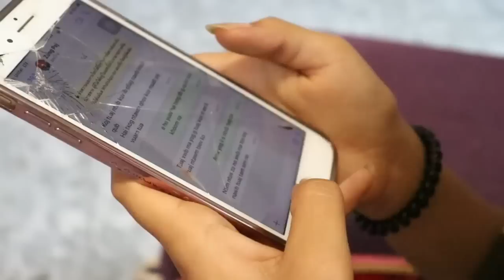Vim kuv tshuav koj nqi. #756.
Vam tias yuav pab txhawb nqa peb Channel mus lawm yav tom ntej thiab.